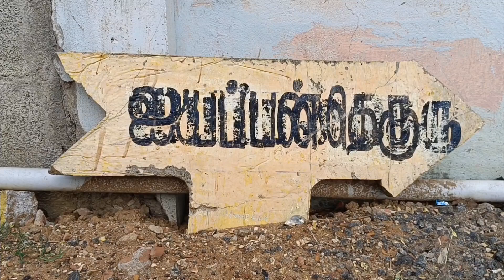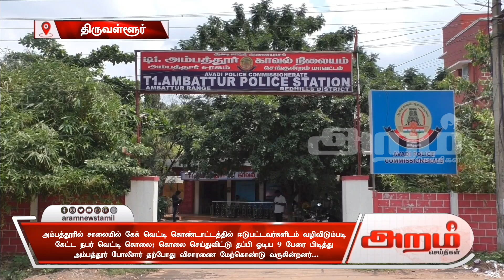சாலையில் கேக் வெட்டி கொண்டாட்டத்தில் ஈடுபட்டவர்களிடம் வழிவிடும்படி கேட்ட நபர் வெட்டி கொலை;